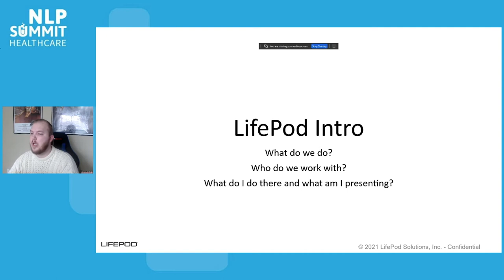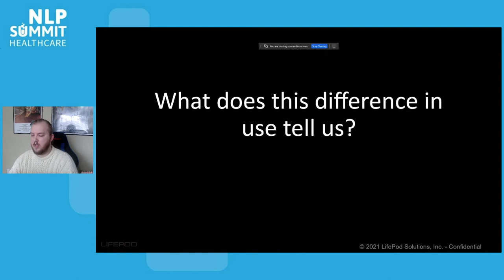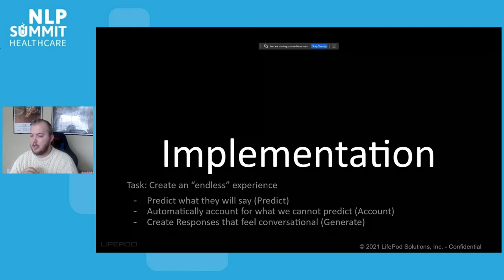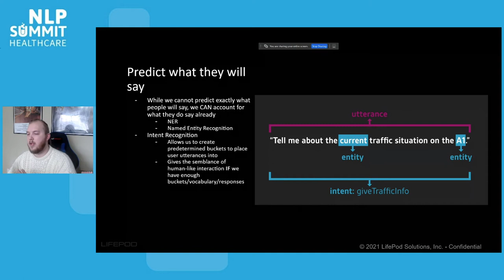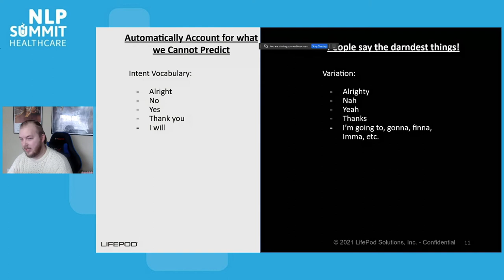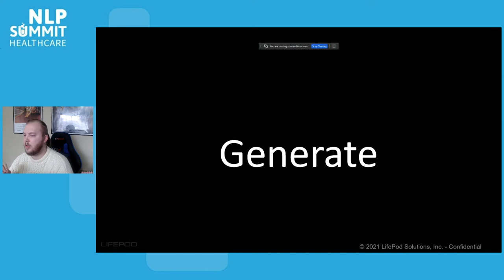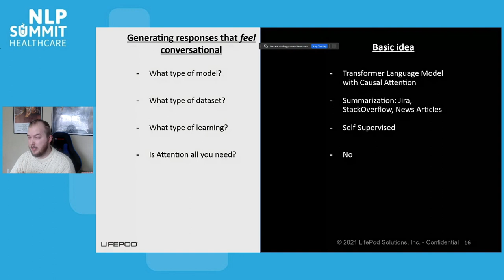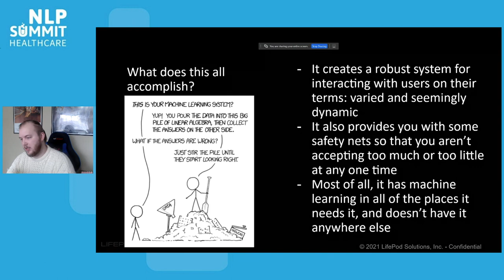NLP Summit: Creating a robust Post-Processing System for an Endless Customer Experience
My talk at the NLP Summit from John Snow Labs in April 2021
Leveraging both supervised and unsupervised learning to improve our models' performance